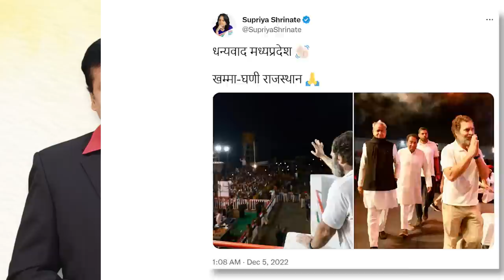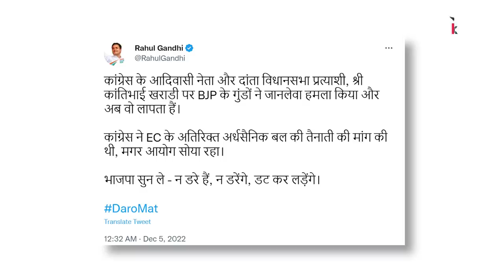Rahul Gandhi की भारत जोड़ो यात्रा की "इस बात" से डर गई है BJP!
न्यूज़चक्र के इस एपिसोड में आज Abhisar Sharma बात कर रहे हैं कि राहुल गाँधी की Bharat Jodo Yatra के बारे में. मध्य प्रदेश से होकर अब यह यात्रा राजस्थान में प्रवेश कर चुकी है और वहाँ जिस  तरह से इसका स्वागत किया गया है वह बीजेपी के लिए चिंता एक बड़ा विषय बनता जा रहा है